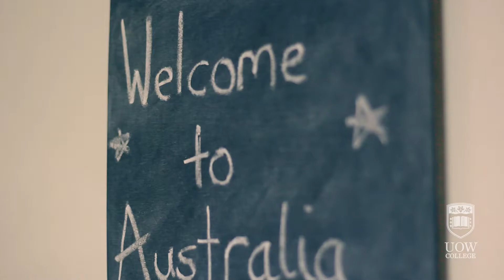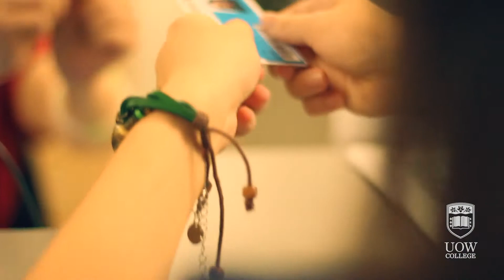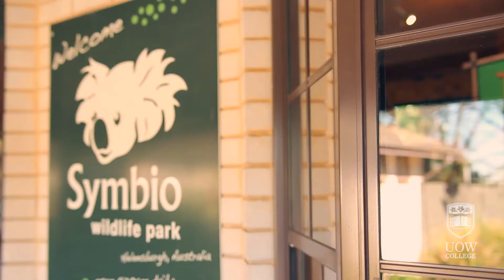Experience International Student Life at UOW College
Experience international student life at UOW College firsthand.